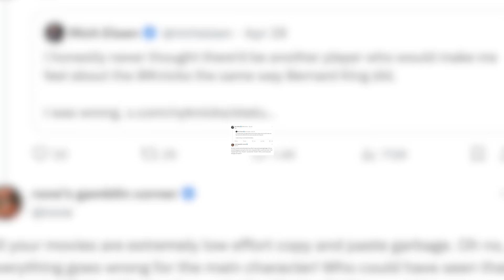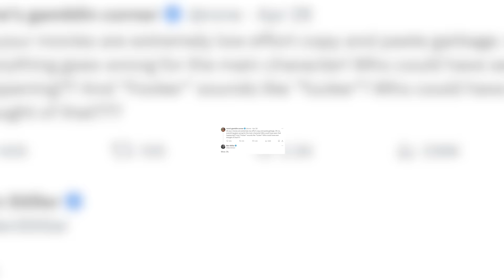Rone & KFC Beef Gets Real After Vicious Diss Track | Stool Scenes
Stool Scenes 454 - On this week's Stool Scenes, Rone and KFC beef gets real when Rone launches a vicious diss track, Sixers and Knicks fans go at it, Rico mushes the Knicks, the office celebrates Tommy's birthday and more.

00:00 INTRO
00:46 Rone & KFC beef
10:48 Meek Phil Vs Smitty
19:19 Rico Calls Maxey Gutless
23:49 Office Celebrates Tommy's Bday